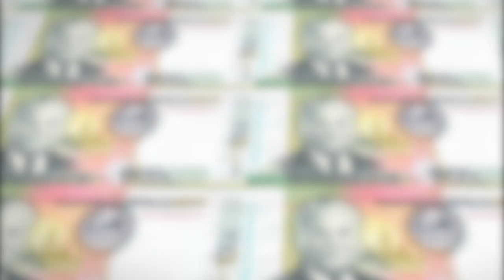ອັບເດດ ອັດຕາແລກປ່ຽນ 21 ກັນຍາ 2021 ສະກຸນເງິນບາດອັດຕາຊື້ 345,45 ກີບ ອັດຕາຂາຍ 348,00ກີບ